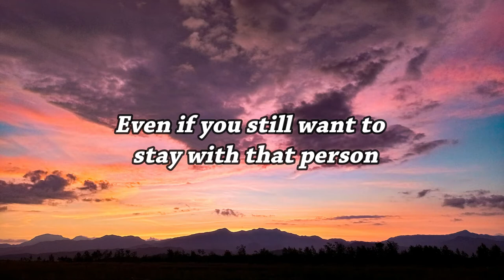Elbio - Distance (From You) TRAILER